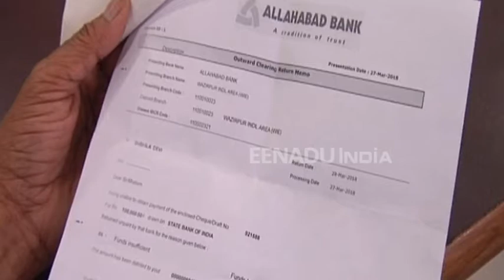बीजेपी ने उड़ाया गरीब का मजाक, चेक हुआ बाउंस